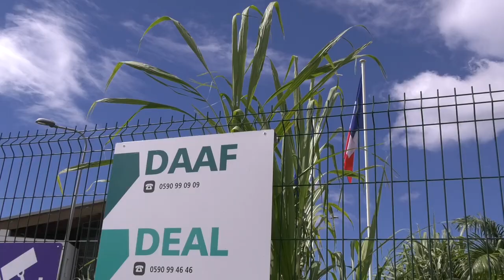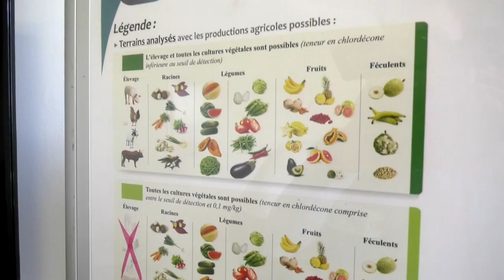Sud-Basse Terre: le Tchernobyl guadeloupéen?